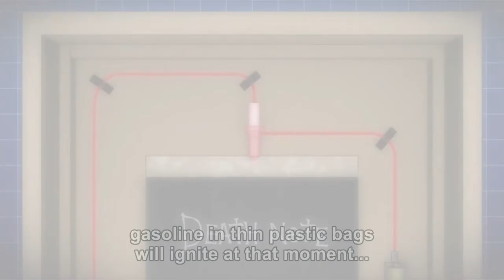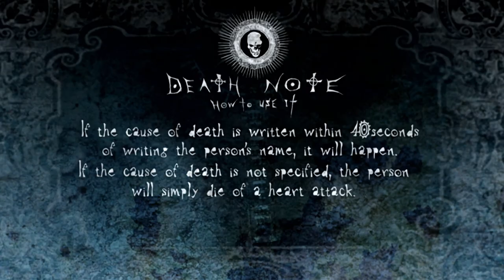Light hides the Death Note in his drawer Eng Sub 1080p Full HD